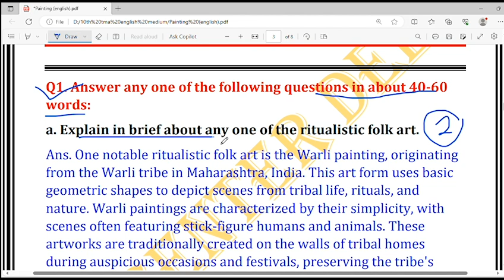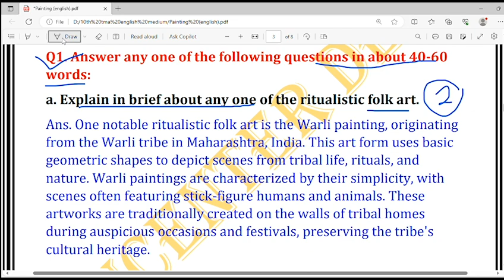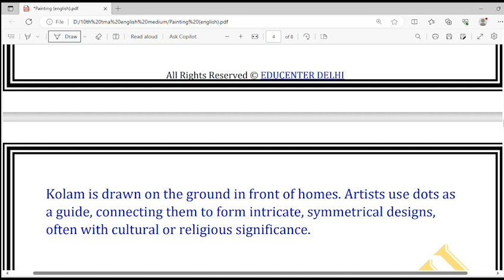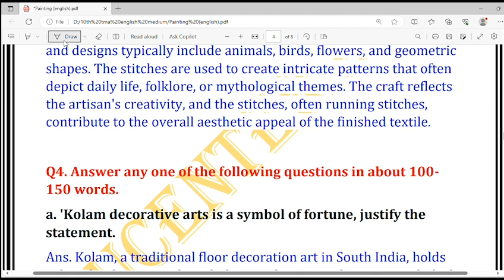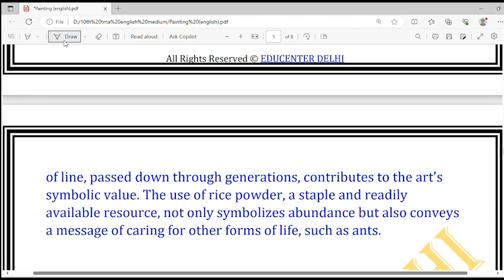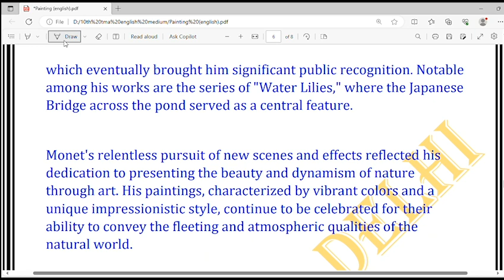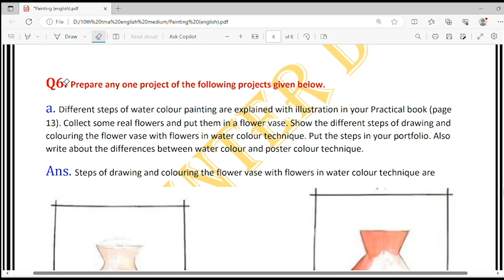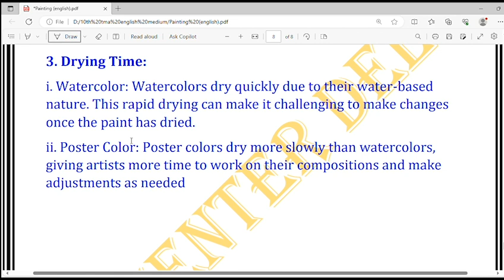NIOS 10th Class Painting (225) Solved TMA with Pdf || NIOS Class 10 Solved TMA for 2023-24 Session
NIOS 10th Class Painting (225) TMA with Solution || NIOS Painting (225) solved assignment file

In this video We have solved the TMA of Class 10th of Painting (225). We will provide you free solved TMA of Class 10 and 12. All 6 questions have been solved very well. If you answer from this TMA, then you will definitely got good marks.